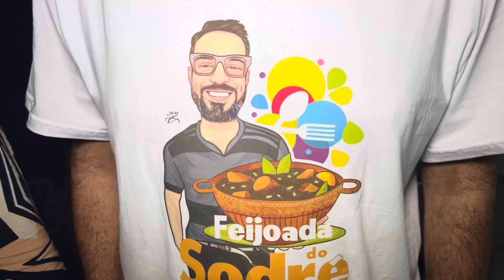31 de março de 2024